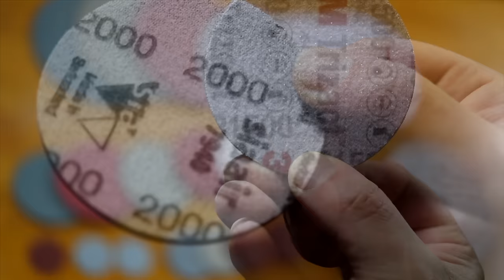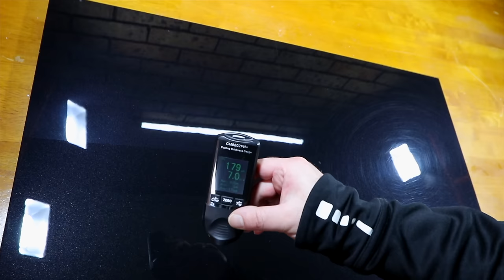A Guide To Wet Sanding, Compounding & Polishing Car Paint!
Hey guys, today’s video is going to be a bit of a guide on machine wet sanding car paint, but I’ll also be briefly covering compounding and polishing so you can see the whole process from start to finish.

Products used in video or recommended:
🇺🇸U.S.A. 🇨🇦Canada 🇪🇺Europe Links:
Shine Mate EX603
SIA Sanding Discs
Hand Held Light
Lake Country Microfibre Polishing Pad
Lake Country Orange SDO Foam Pad
The Last Cut+ Compound
Nv Finesse Polish
Nv Clarity Panel Wipe

🇦🇺 Australia Links:
Shine Mate EX603
SIA Sanding Discs
Hand Held Light

🎧 Music tracks in order of play:
Run  by  Tristan Barton
The Promise  by  Oliver Michael
Rush  by  Tristan Barton